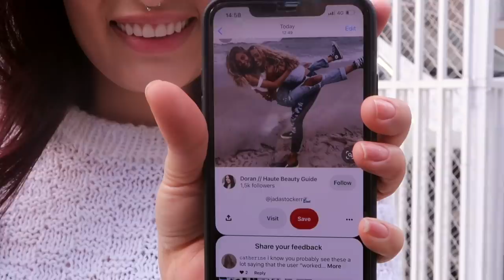IMITANDO FOTOS DE CASAL pt. 2 🏳️‍🌈🏳️‍🌈🏳️‍🌈 | KIM ROSACUCA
Já que vocês bateram a meta de likes do último video, tá aí parte 2 de "Imitando fotos de casal" 😍😱

CAIXA POSTAL ⬇️
Kimberli Carvalho
Rua Pedro Américo, 640 - Apto 115
Curitiba| PR
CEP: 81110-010